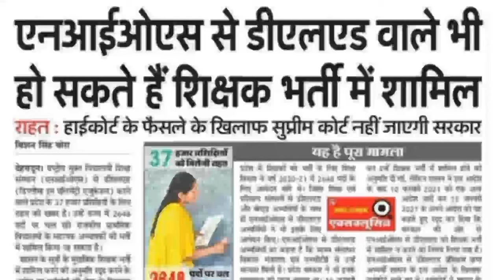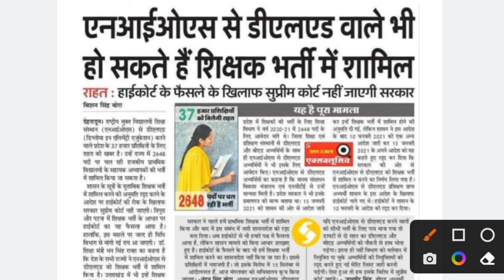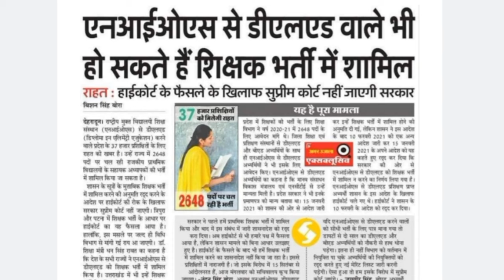NIOS DELED NEWS UPDATE II बड़ी खबर शिक्षक भर्ती मे शामिल हुए NIOS DELED II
nios deled letest news today,
bed vs btc supreme court news brett kavanaugh interview,
bed vs btc supreme court news brett kavanaugh live,